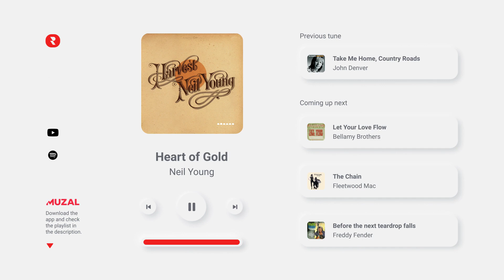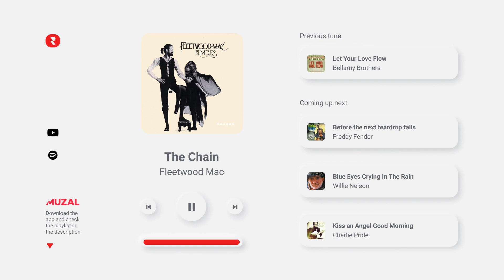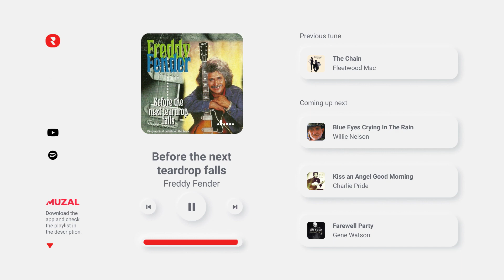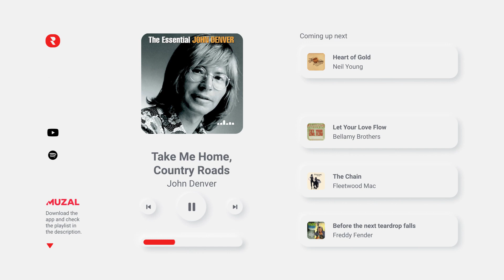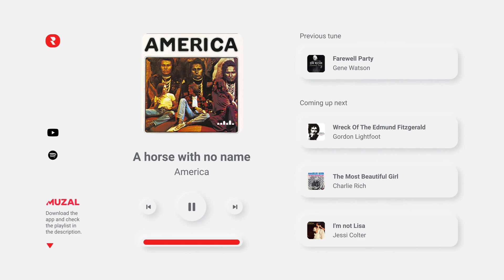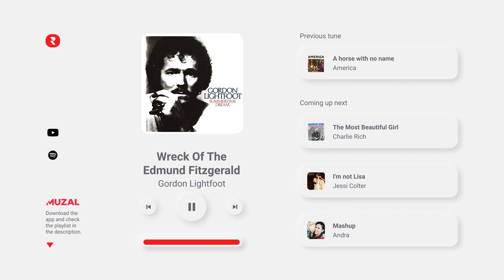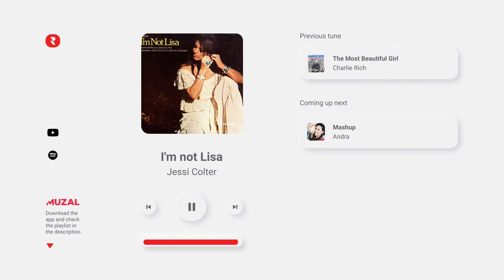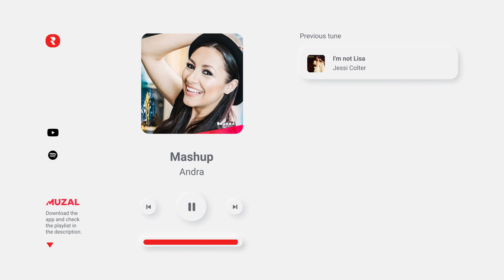Best of 70s Folk Rock And Country Music 🤘 Folk Rock And Country Music Mix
🔴 YouTube Playlist - Watch the full music videos here 👀
✅ Spotify Playlist - Stream the full tracks here 🎧